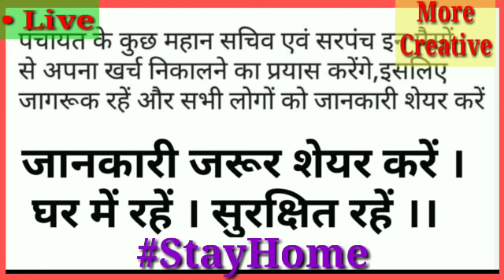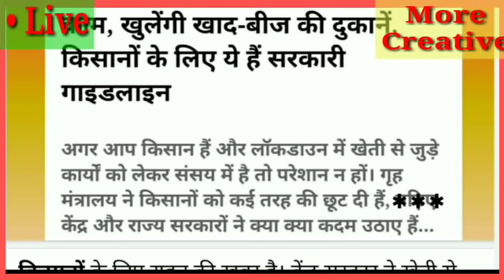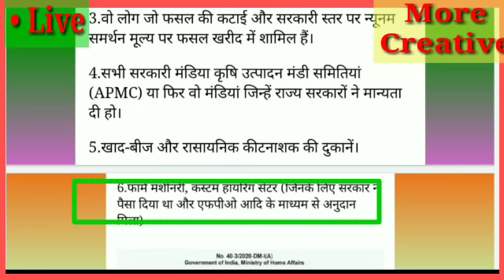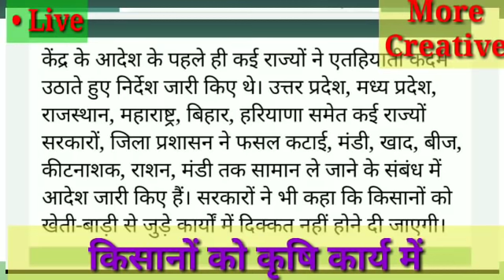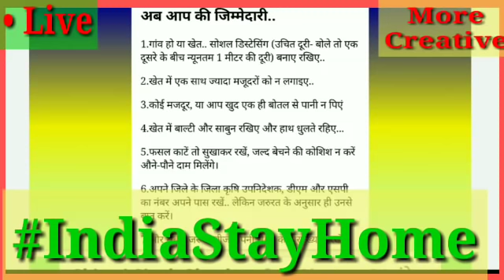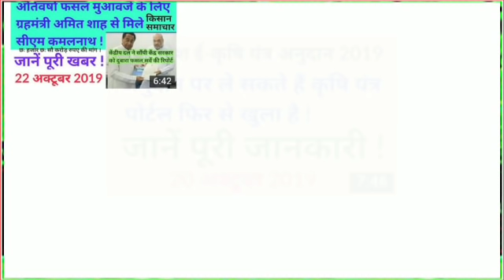लाकडाउन में किसानों को मिली राहत ! फसल ओलावृष्टि पर बोले सीएम शिवराज ! सभी पंचायत में राहत राशि !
घर पर रहें , सुरक्षित रहें , StayHome , किसान समाचार , किसान फसल ओलावृष्टि , पंचायत समाचार , एमपी पंचायत , सीएम शिवराज , पीएम मोदी , bhopal sammachar , mp news , news room , news desk , India news , tweeter account , Kisan Samachar , Kisan Fasal Muwavja , Kisan Rahat ,